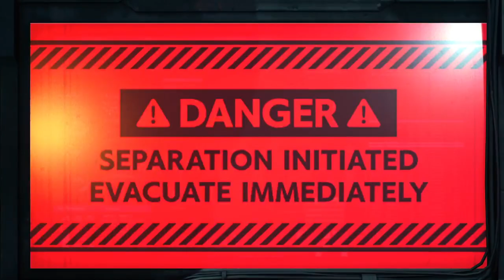Final Fantasy Friday - VII Remake Session 6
Chapters 10 - 12. Streamed 02/17/2023.